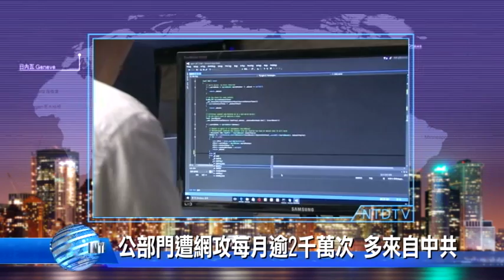20180405新唐人亞太電視 八點新聞 搶先看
◎週六下探14度！ 鄭明典：陸沙塵暴明近台灣

◎中共打大豆飛機 美商長拿數據稱不成威脅

◎公部門遭網攻每月逾2千萬次 多來自中共

◎台北食品博覽會登場 4大主題館人潮踴躍